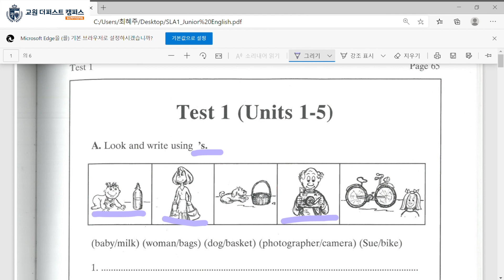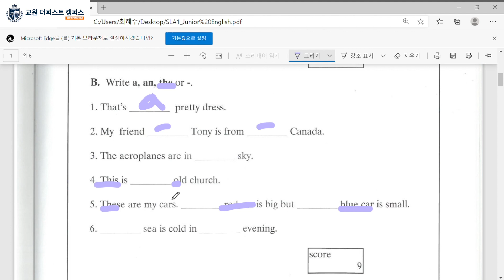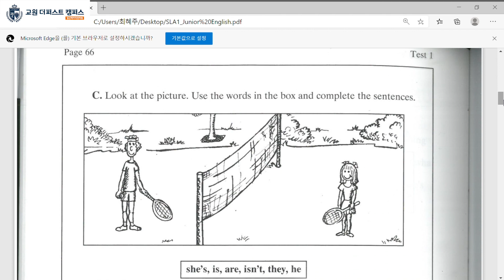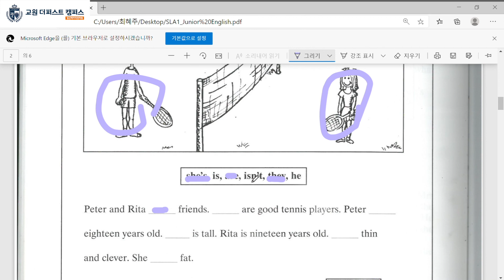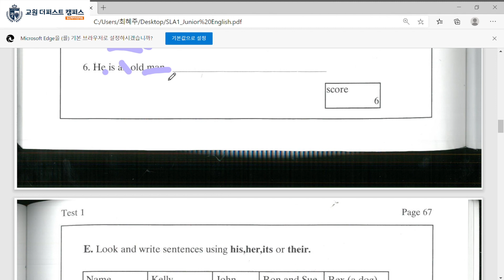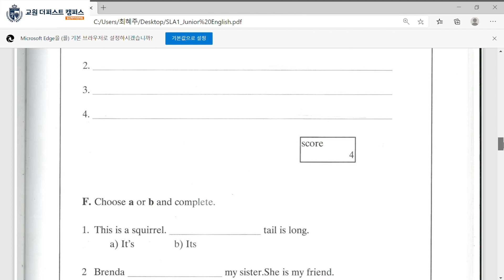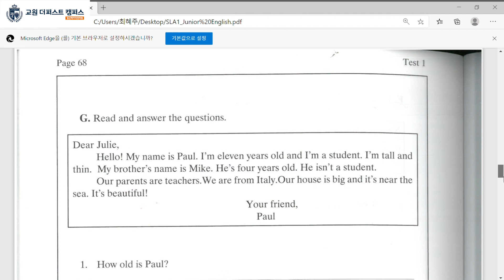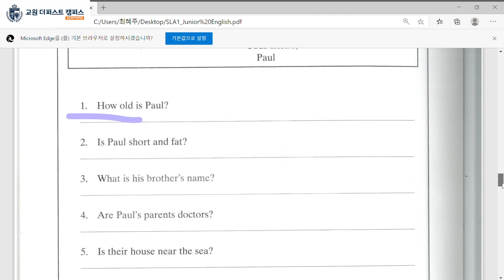SLA1 GR 시험 해설